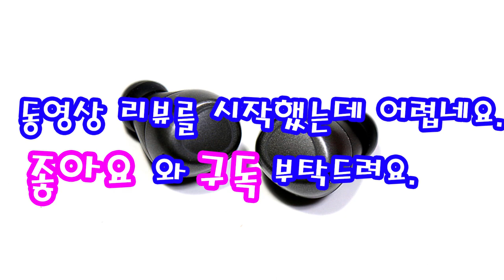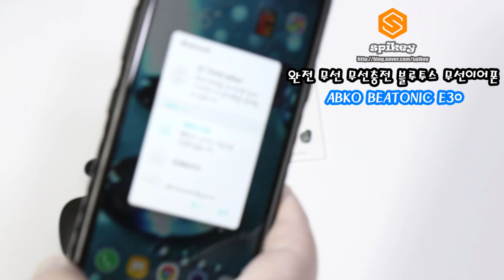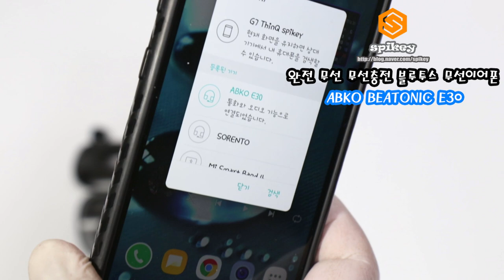완전 무선 무선충전 블루투스 무선이어폰 앱코 비토닉 E30